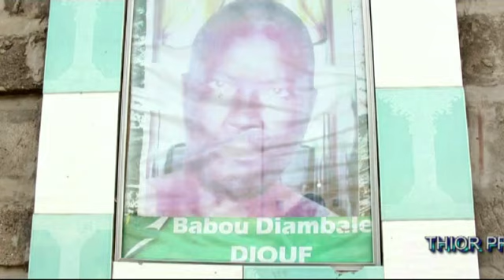Emission Njom Ñaal avec le Champion Lamine saly Diamniadio village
Njomñaal#laminesaly#Diamniadio